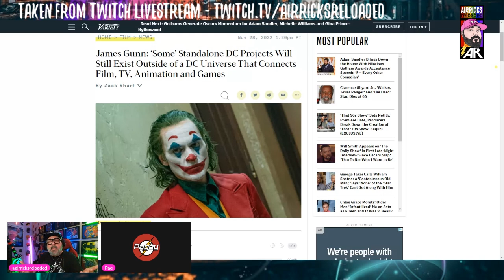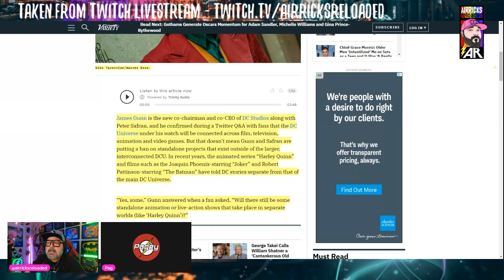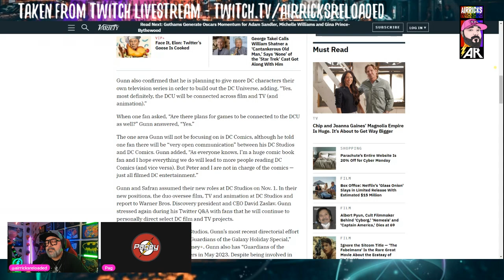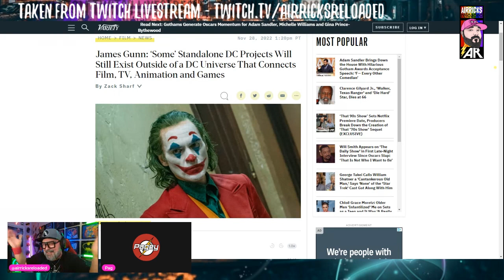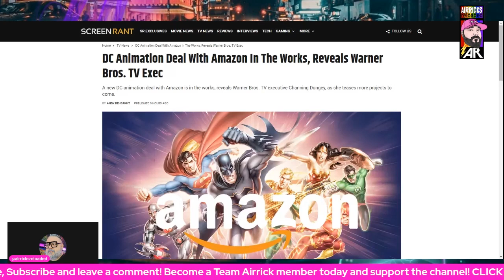CONFIRMED! DC Universes Will MERGE! Superman And Lois SAFE?! Amazon Prime Takes DC Animation!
Articles

Joined by @Pagey

for more unfiltered livestreams, gaming and music!